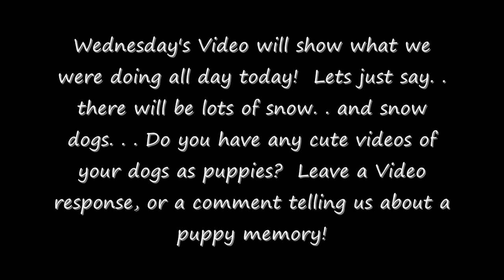SIBERIAN HUSKY PUPPY CONQUERS CHAIR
Click Show More!
Today we were gone all day, so I didn't have much time to edit together a newer video.  So here is an oldie of Shelby as a puppy!  I was gone, and she apparently missed me.  My husband took this video of her climbing up in my computer chair.